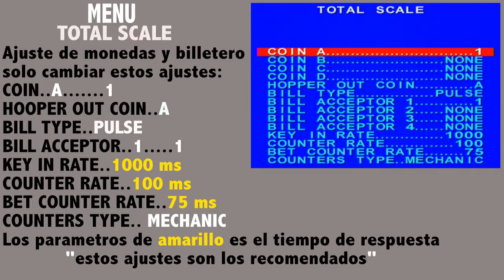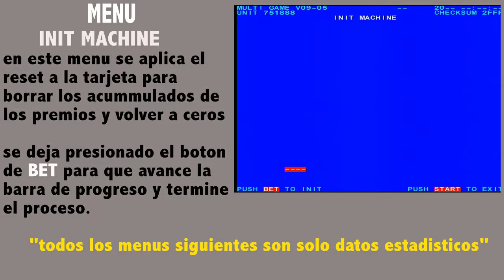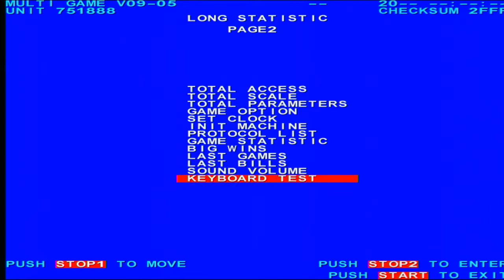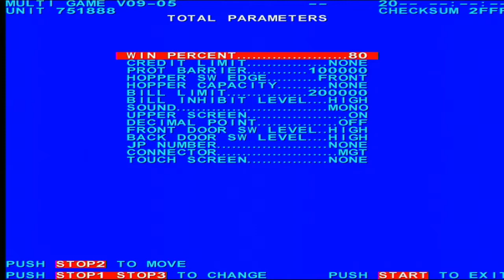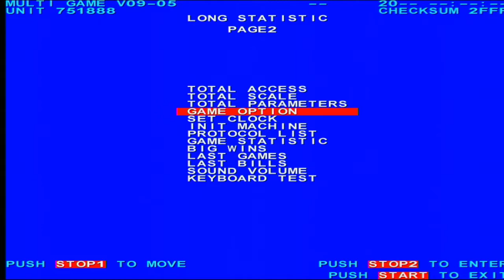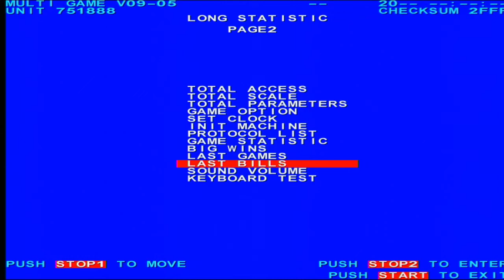All play 9 en 1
tarjeta All play 9 en 1

Juegos:

Circus
Amour
Amigo.
El faraón
África
Mar azul
Saturno
Robin Hood
La ciudad de China